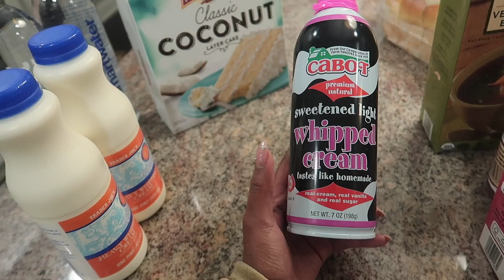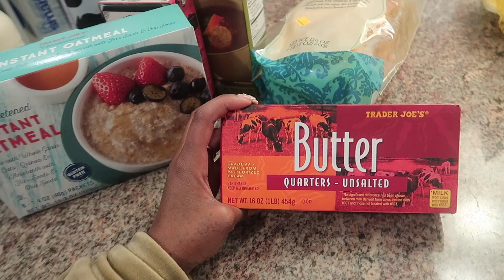WEEKEND IN MY LIFE VLOG | GETTING BACK INTO THE ROUTINE, MEAL PREP, TAKING DOWN THE TREE + MORE !!!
Hey beautiful welcome back! Today's upload is a weekend in my life. Here's some clips of how my weekend went down . I hope you enjoyed ! As always I love you so much - xoxo Esther ♡

MY VITAMINS
RIURAL ESSENTIAL FOR WOMEN